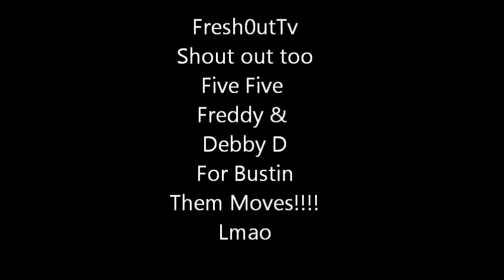Americas Best Dance Crew!!!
Five Five Freddy &amp;amp;amp;amp; Debby D Getting Krump!!!Lmfao legooooooo!